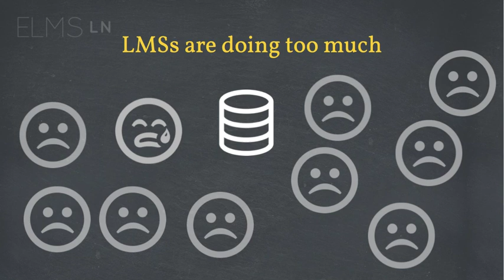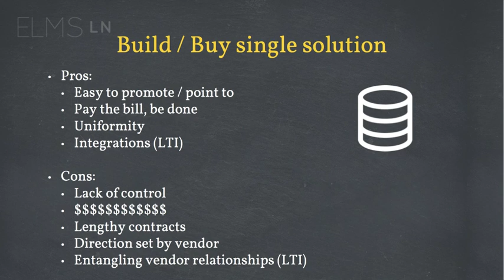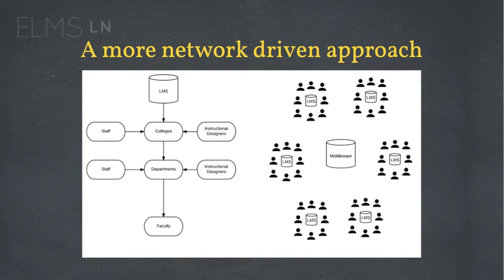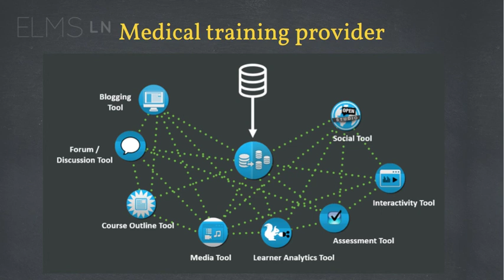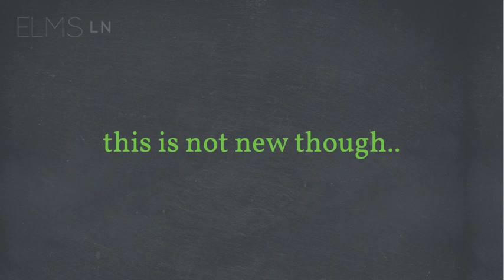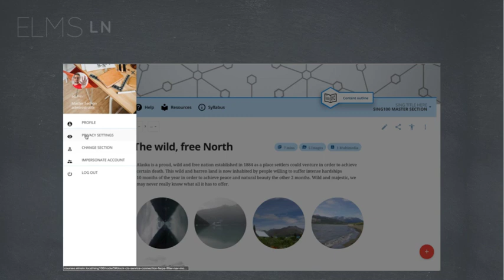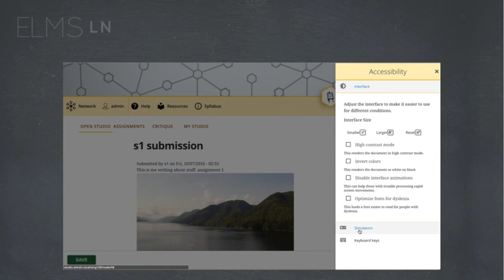What is ELMS:LN?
This video is from elmsln.org to explain what elms learning network is, why it's different from traditional LMSs, and why we can deliver better experiences for learners, faculty and staff based on system design.